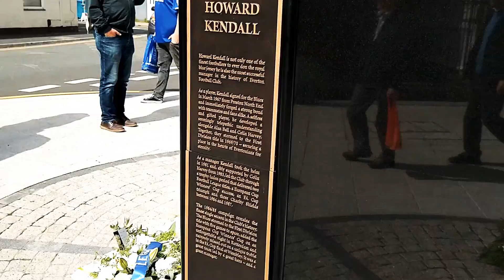Everton newest statue